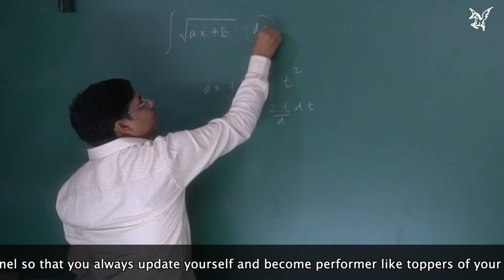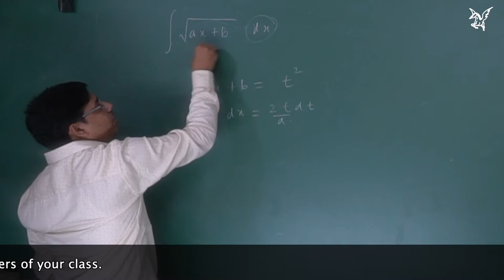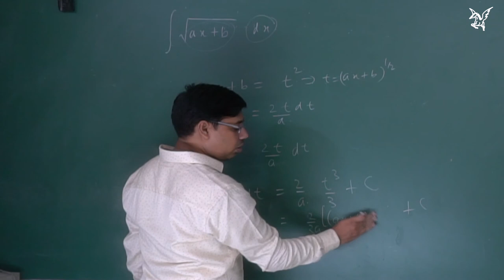NCERT|Exercise 7.2|Q6| Method of Substitution